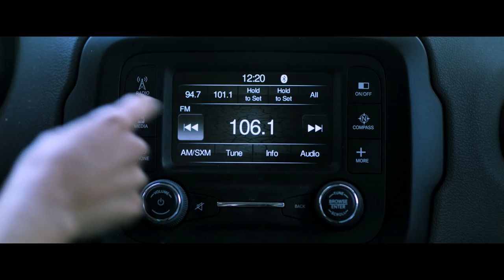The $500 Dress- FirstGlance Film Fest Philly 22 Trailer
Don't miss The $500 Dress screening at FirstGlance Philadelphia Film Fest Nov 1-3 at the Philadelphia Film Center
Sally finds the perfect dress for her but she can't afford it and tries to persuade her best friend, Vicky, to lend her the money. But Vicky is too preoccupied with packing and trying to get out of town to listen.